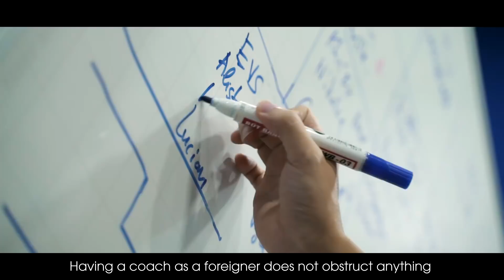EVOSRAWR 11: Ngôi sao cũ, khởi đầu mới [Old stars, new start]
Trong tập này của EVOSRAWR sẽ đưa các ông đến Gaming House của EVOS để xem "Truyền nhân Ngoạ Long" đã bắt đầu hoà nhập và luyện tập với team như thế nào nhé!

Đây là Kênh Chính Thức của EVOS eSports Việt Nam!

This is The Official YouTube Channel of EVOS eSports Vietnam!